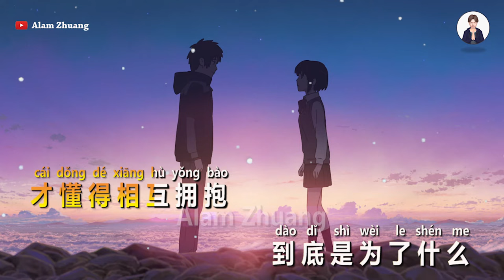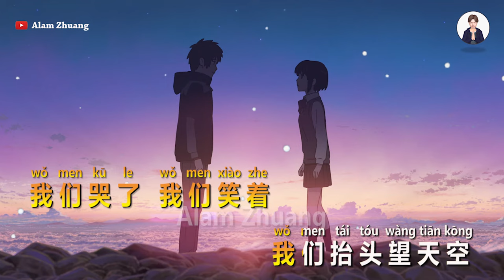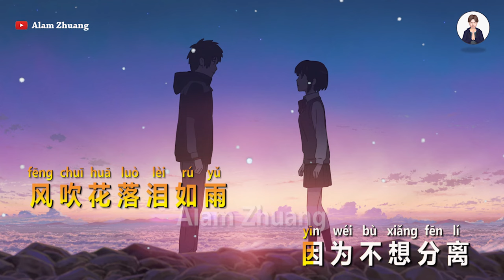Gang Hao Yu Jian Ni ( 刚好遇见你 ) - Karaoke